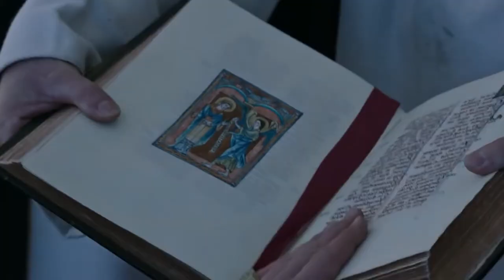Reseña - EL ULTIMO DUELO | El final me impresiono 🥶| Matt Damon y Ben Affleck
Historia del duelo entre Jean de Carrouges y Jacques Le Gris, dos amigos que se convirtieron en rivales. Cuando la mujer de Carrouges, es acosada por Le Gris, algo que él niega, ella no se queda callada y lo acusa. El consiguiente duelo a muerte determina el destino de los tres.

3- Únete al Canal como patrocinador por solo $99 pesos mensuales  (arriba hay un boton azul que dice unirte)

7-No olvides que esto lo hago por que lo disfruto en compañia de mis amigos y mi opinion es sincera  sin afan de venderte nada a pesar de que tengamos patrocinadores , al contrario de eso  el objetivo es  ayudarte a tomar una decisión de manera desenfadada y relajada del mundo del cine y de los videojuegos si es que te late mi manera de comentar.